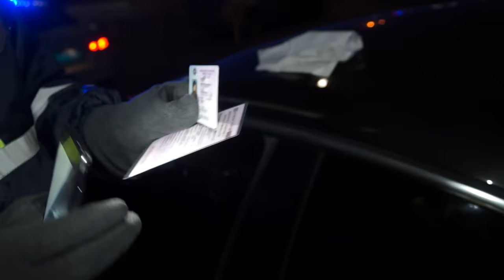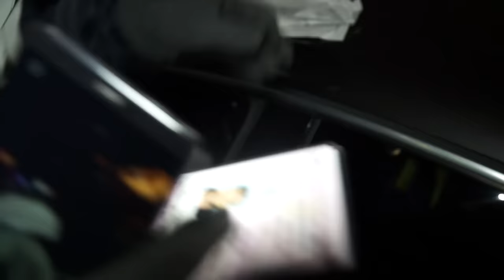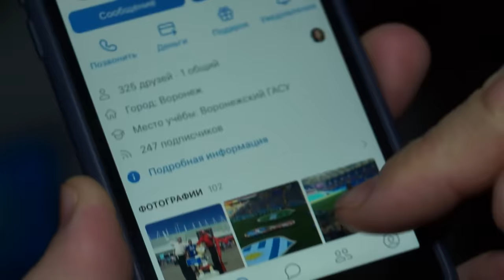# 2 Пьяные Мажоры 🔥 Отбивались как могли от ДПС. ФИНАЛ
Это видео про оборзевшого мажора, который всеми правдами и неправдами пытался избежать наказания. Мажор устроил конфликт с сотрудником ДПС, а его друзья отчаянно его защищали и почти перешли грань в своей защите.

На месте у водителя не оказалось никаких документов. В связи с этим пьяного водителя доставили в отдел полиции для установления личности. Личность его установить не получилось, так как «по пальчикам он не бился». Гражданин представился Вадимом и назвал вымышленную фамилию. Транспортное средство принадлежит некоему Дмитрию Кондратьеву, фотография которого имелась у сотрудников ДПС. Фотография была сделана в юном возрасте собственника тс и пьяный водитель явно был не похож на него. Мы оказались в тупиковой ситуации. Так как не представлялось возможности оформить такого водителя за пьяную езду, в связи с неустановленной личностью. Даже протокол досмотра составить нельзя и досмотреть тс. Мы нашли выход из этой ситуации.

Решили проверить фотографию в водительском удостоверении Дмитрия Кондратьева ( собственника ТС ) в базе ГИБДД.

Выяснилось, что Кондратьев недавно менял ВУ.
Фотография Кондратьева в базе ГИБДД полностью совпадала с личностью Вадима Новикова (этим именем представился пьяный водитель).
Таким образом мы установили, что Вадим Новиков – это Дмитрий Кондратьев)))